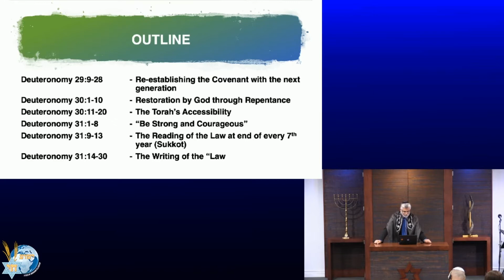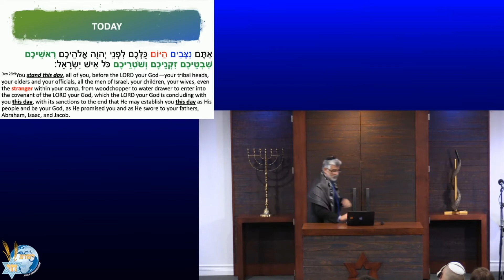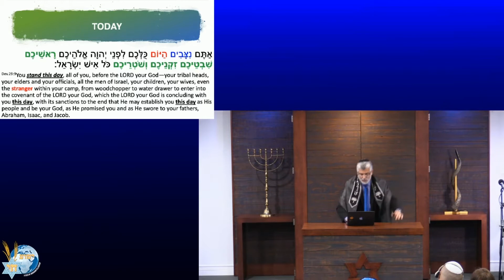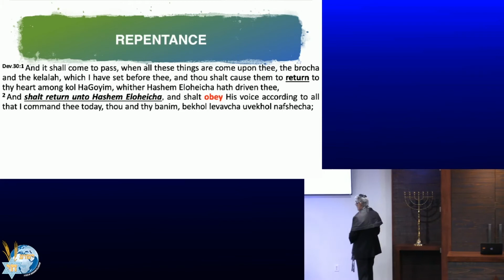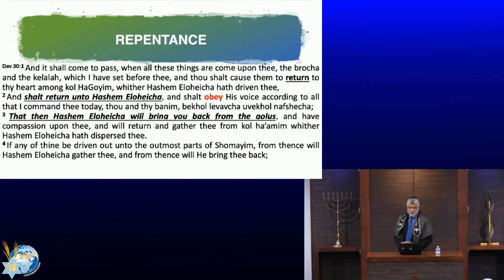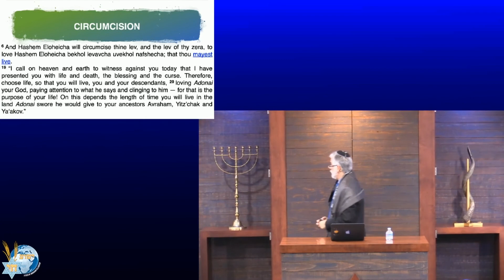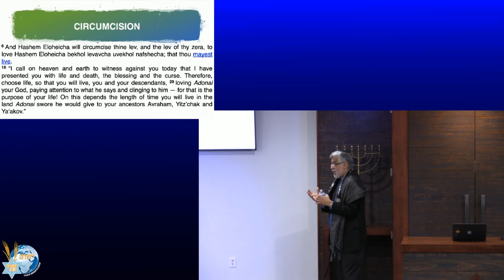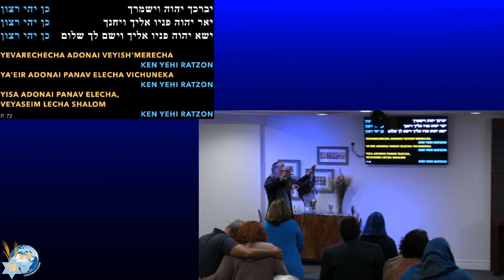Parashah Nitzavim (Standing) | 2020 September 12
Yeshua Bread of Life